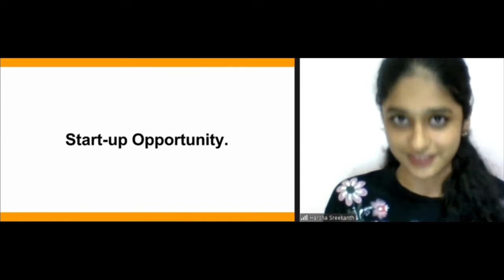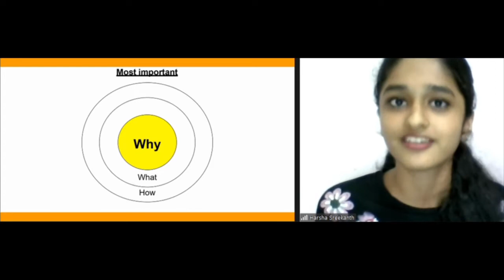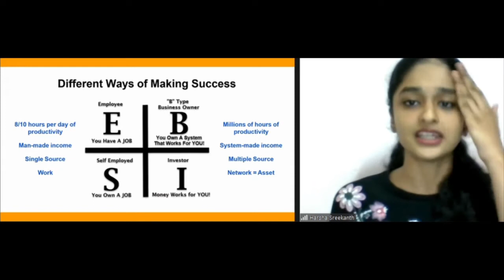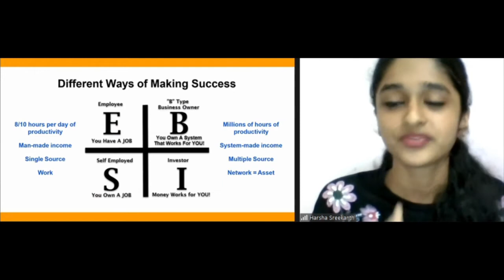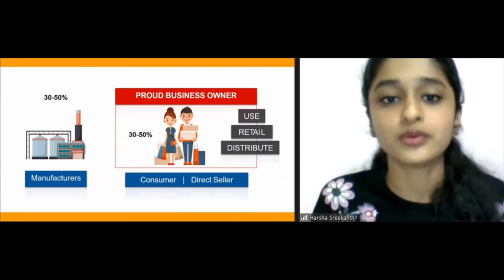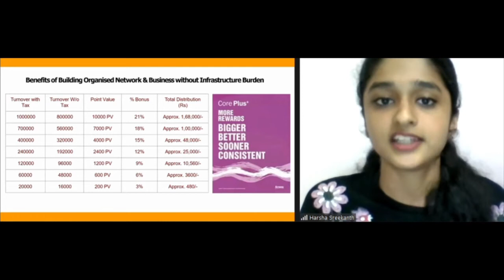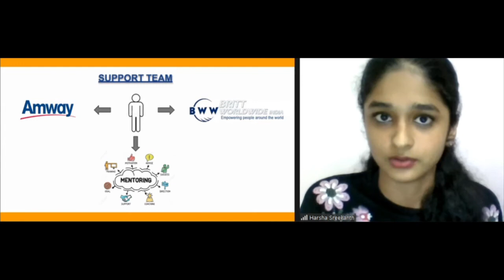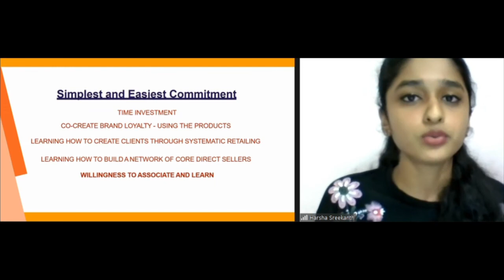Business Presentation By Ms Harsha Malayalam